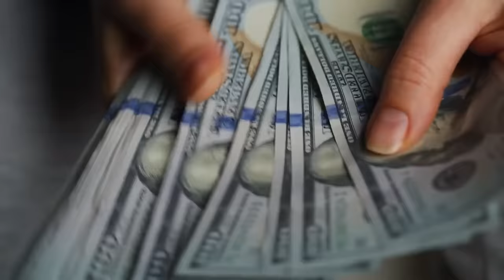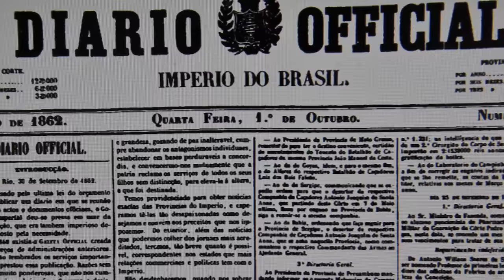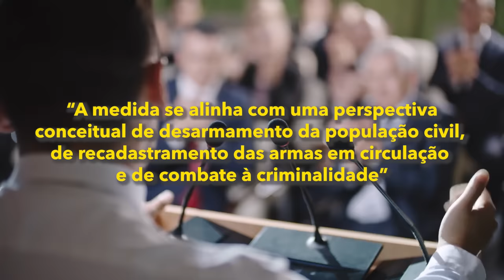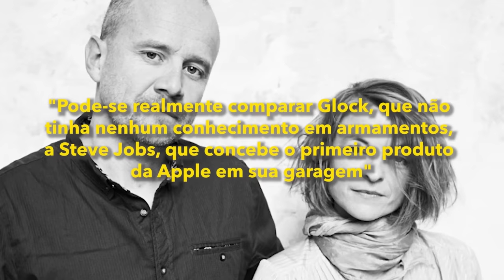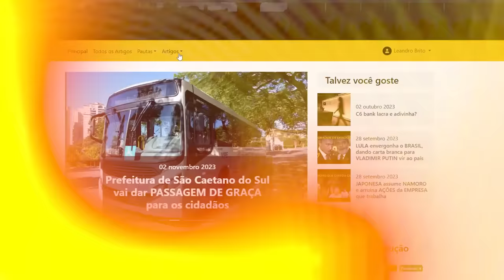O que sabemos ou não sobre as ARMAS no BRASIL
Ajude o canal:

16vmNcrA4Mvf7CaRLirAmpnjz1ZH3bWNkQ (Bitcoin)
LSCnrubCVcpuLrGTTLMqpwRTXvYz7vMbbA (Litecoin)
0x28aec946919c70e5e25d7c6785ede7622278b463 (Ethereum)
nano_1s6i6xwujzqnmie8nc3x8rfumdnebpsd6h4cp9wgkcpk4eb1xn5u7n48ok5b (Nano)
0x1302536c28695e47aaedd020aaf39f500cf6c22f (BNB)